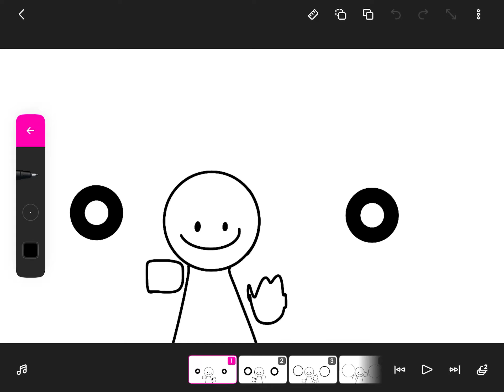Something i been working on for 2 hours ( no its not dream and no its not bob